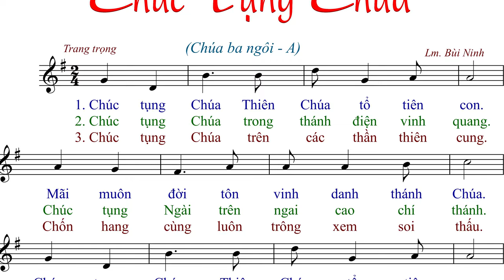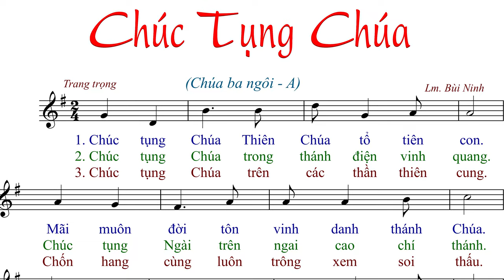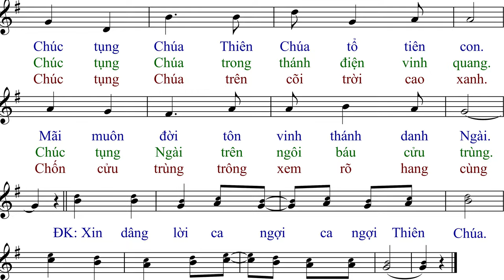Chúc Tụng Chúa (tập hát) - Lm.Bùi Ninh - AnnaSaoMai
Imprimatur: ?
Link File nhạc đính kèm:
- File Sheet nhạc(font 14px):
- File  trình chiếu (Slide)
  .PPT:
  .PDF: